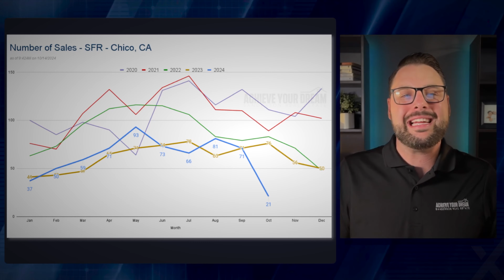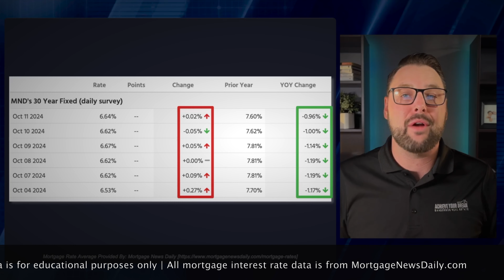Whats Happening In The Market Now? : Monday Market Update (October 14, 2024)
In this Monday Market Update, we'll take a look at the current state of the Chico housing market. We'll discuss current trends, interest rates, and more.

Whether you're a homeowner or a buyer, this market update is a must-watch! By the end of the video, you'll have all the information you need to know about the Chico housing market today.

↓Stats and More↓🏡Monday Market Update🏡
Chico, CA

Current 🏡 on Market: 1️⃣2️⃣6️⃣↘️
Current 🏡 Pending: 1️⃣0️⃣4️⃣↗️
Current Median List Price: $5️⃣3️⃣7️⃣,7️⃣2️⃣8️⃣↘️
Current Average Active Days on Market: 8️⃣2️⃣

Current Interest Rate💵: 6️⃣.6️⃣4️⃣% (8:53AM 10/14/24)

Last 7 Days:
Coming Soon: 3️⃣↔️
New: 1️⃣7️⃣↔️
Price Changes:1️⃣9️⃣↗️
Pending/Active Under Contract: 2️⃣2️⃣↘️
Sold: 1️⃣2️⃣↘️

Last 30 Days Recap:
Sold: 6️⃣2️⃣
Average days on Market: 4️⃣5️⃣
Median List Price: $4️⃣8️⃣9️⃣,7️⃣5️⃣0️⃣
Median Sold Price: $4️⃣8️⃣4️⃣,7️⃣0️⃣3️⃣

Derrick Sanderson
REALTOR®
eXp Realty Inc.
LIC 02070668